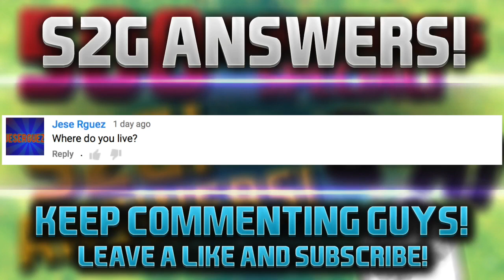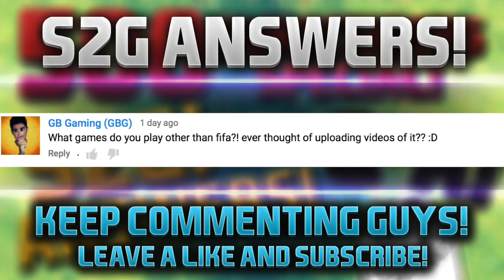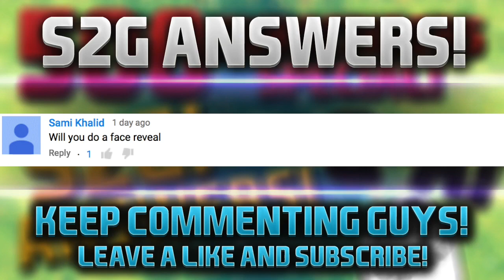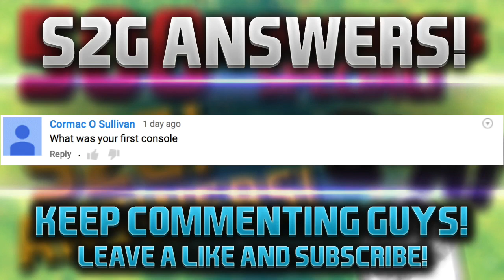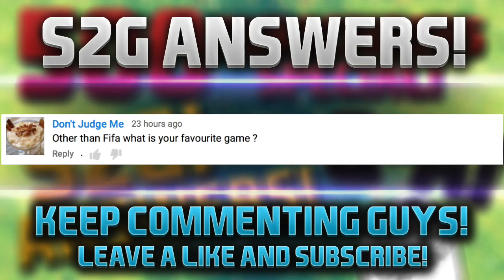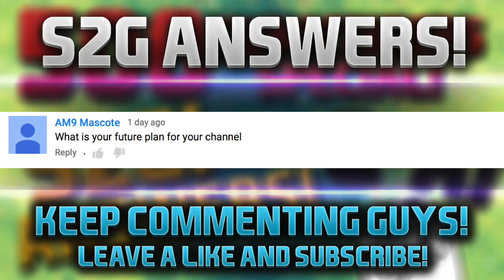500 Subscribers Special!! S2G Answers!!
Want to fund my channel to help it grow?!
All the money raised will be used to buy new equipment such as headset, monitor etc.

Want to know about my GFX?!